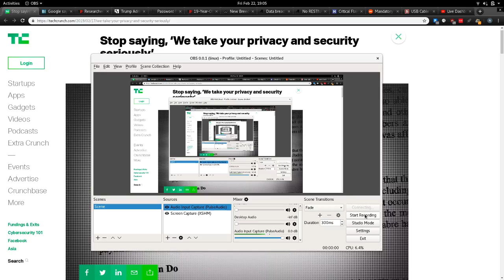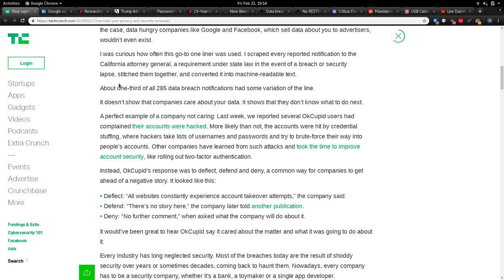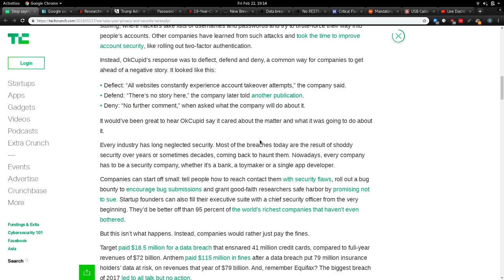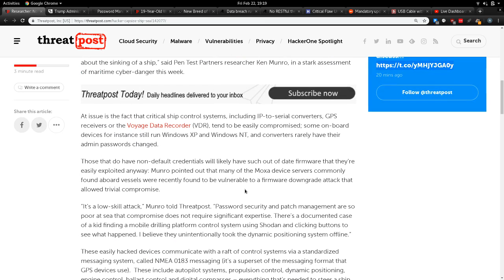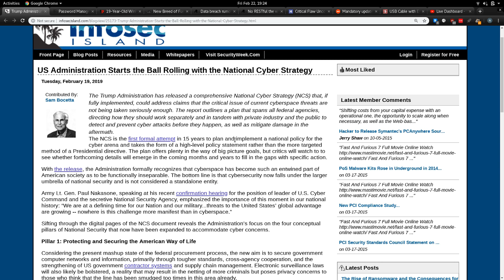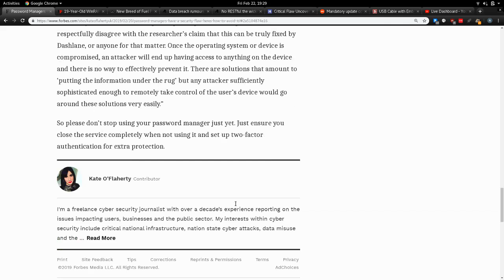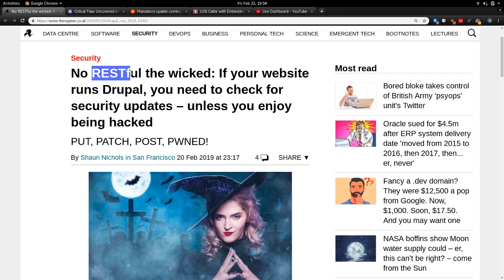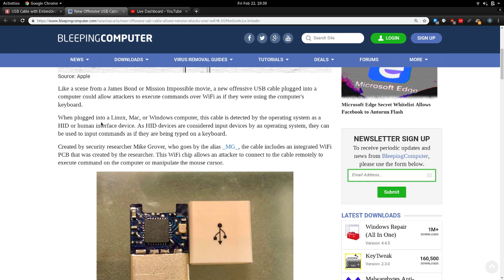ISSessions Live Stream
Information Security Sessions live from Sheridan College in Oakville, Canada